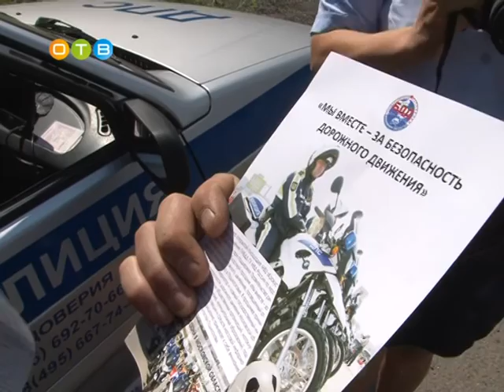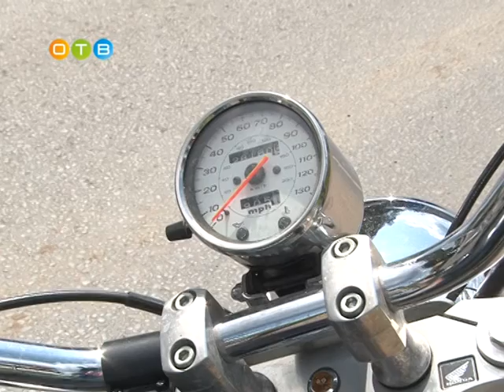Масштабный рейд по выявлению нарушений правил дорожного движения